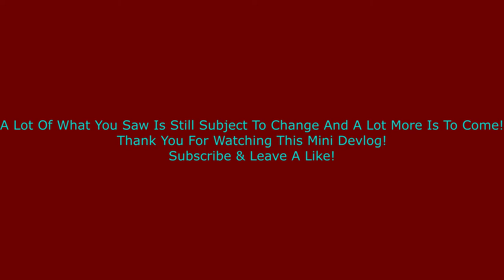Level 1 | VOAL Mini Devlog/Gamplay Footage #2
This video is a mini devlog for level 1 in VOAL, A low poly sci fi shooter game I am working on.